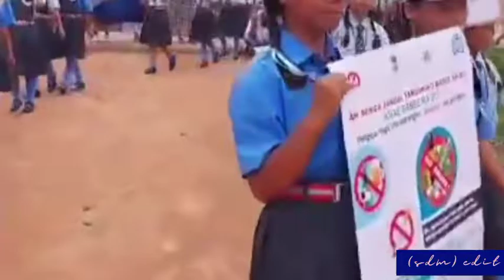ST ANTHONY'S HIGHER SECONDARY SCHOOL, JENGJAL